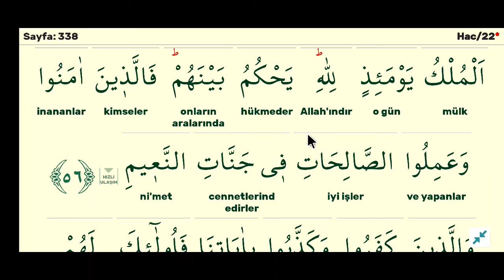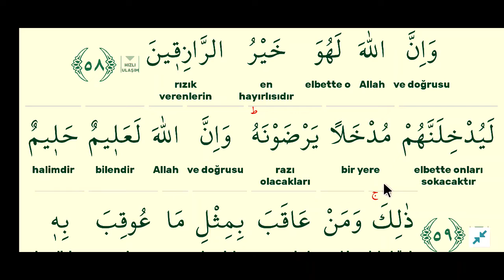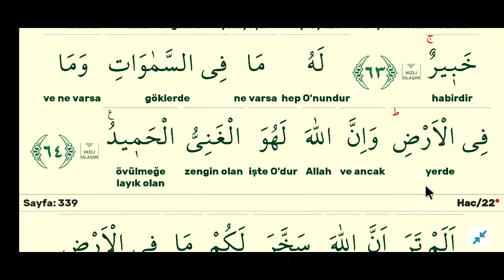cüz 17 sayfa 338-hac suresi kelime meal kelime manası açıklama tefsir kuranı anlamak.mustafa muş